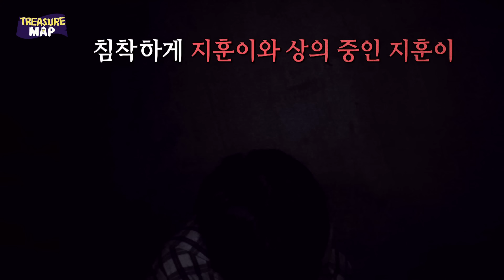[TREASURE MAP] EP.24 ☠️ 여름맞이 (납량특집) 등골오싹 ☠️ 좀비 아지트